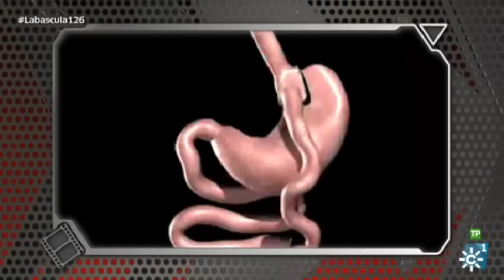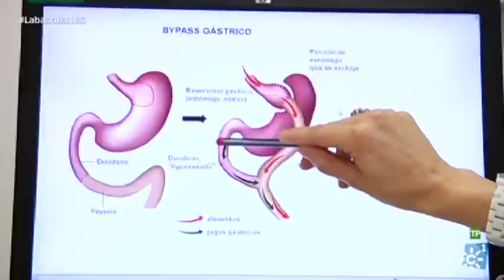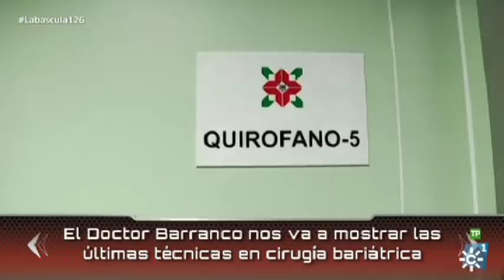La Báscula | Carlos Nosea y su lucha contra “La Báscula”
Programa: La Báscula |  Emisión: 06/02/16

Carlos ha sido uno de los últimos concursantes en abandonar “Se llama copla”, pero lejos de quedarse en casa para llorar su expulsión, se ha puesto manos a la obra para luchar contra su sobrepeso. Desde hace dos semanas este ex concursante de la copla de 26 años lucha por volver a un peso saludable. Conoce su historia, cómo va su evolución y cuál es su nuevo reto. ¿Habrá conseguido hasta la fecha sus metas marcadas?